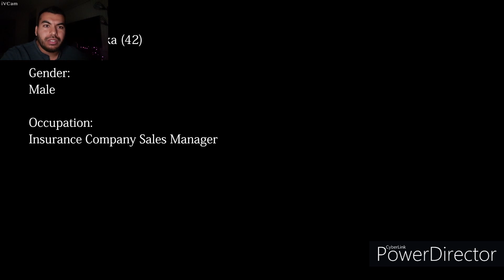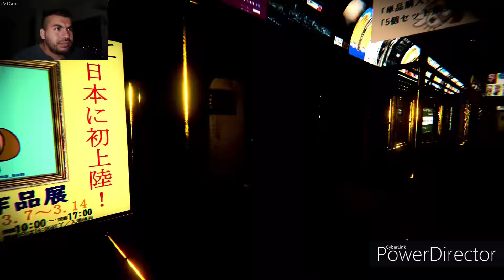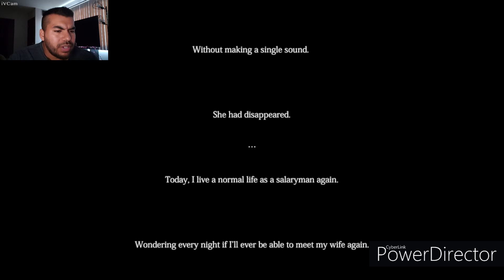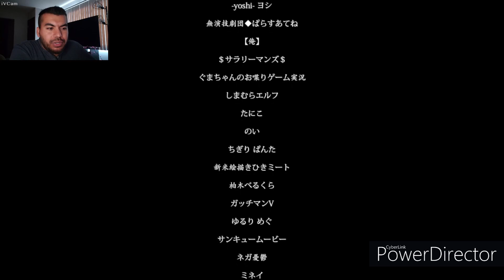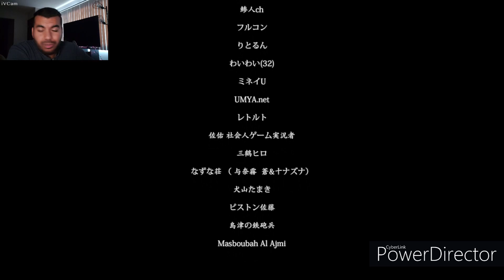The Ghost Train by Chilla's Art (I almost suffered a heart attack due to this game)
Hello all!
Do you all like video watermarks as much as I do?!?
Yes.. I'm cheap. But until I'm making that youtube money, I aint paying for these editing services. Not because they don't deserve it, but because I'm broke.

Hope this description gives you a picture of what the video is about.
It doesnt? Great.